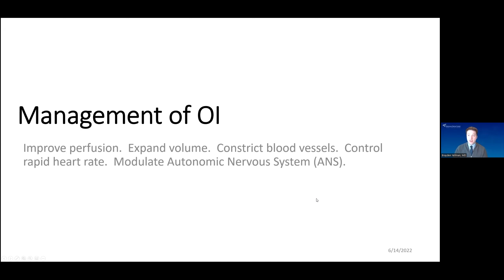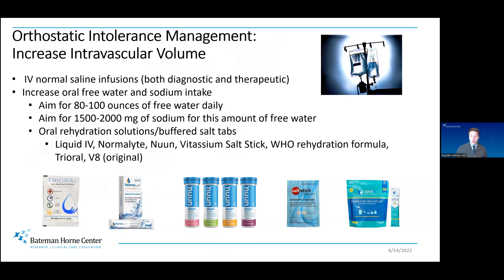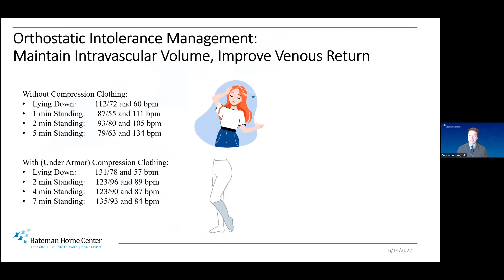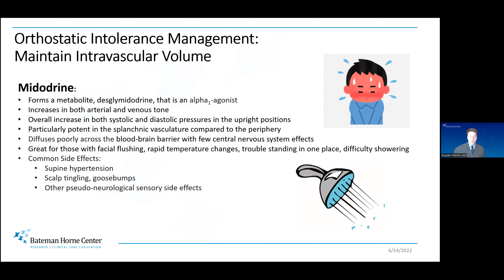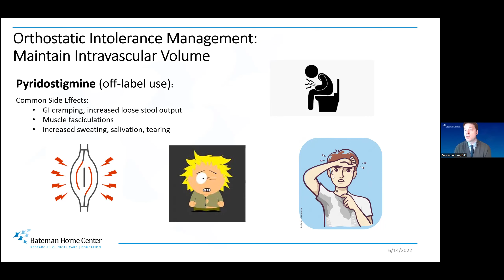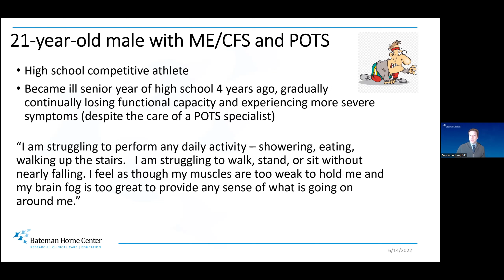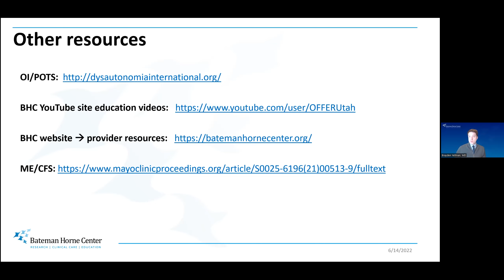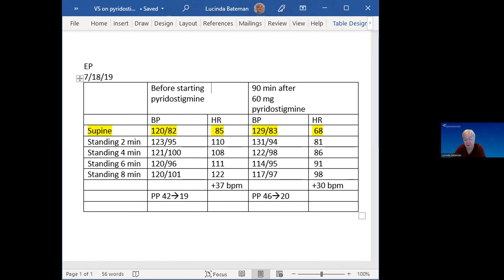Orthostatic Intolerance Part 2: Management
Bateman Horne Center has partnered with the University of Utah Health to conduct a Long COVID and Post-Viral Syndromes ECHO (Project ECHO). This series delivers information to healthcare professionals utilizing short didactics and case-based learning to enhance their ability to manage patients with long COVID, ME/CFS, FM, and related comorbid conditions.

Brayden Yellman, MD, addresses management of orthostatic intolerance (OI) syndromes:
- Recognizing and avoiding common triggers
- Management approaches: increase intravascular volume, improve venous return, maintain intravascular volume, increase cardiac input and improve cardiovascular tone while avoiding PEM (post-exertional malaise)
- Case presentation

Note to community members: We advise viewers to always speak with their medical care team prior to making any adjustments or changes to their current regimen.

Bateman Horne Center’s involvement in this program is made possible with the additional support of the Open Medicine Foundation.